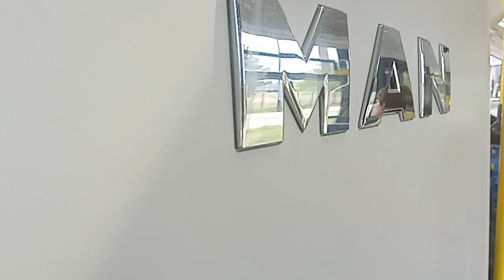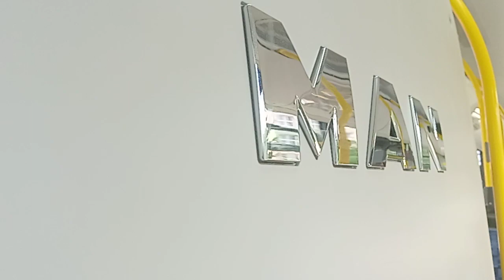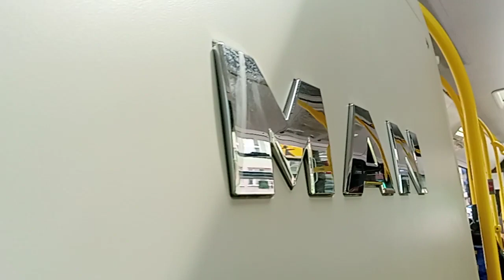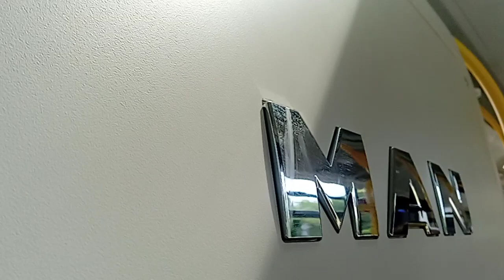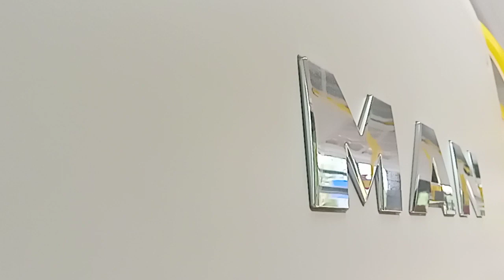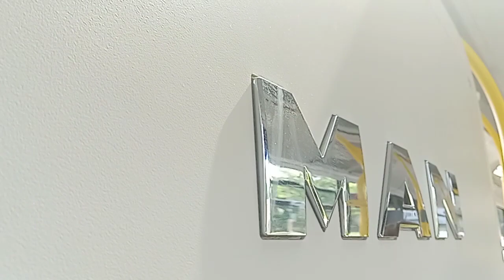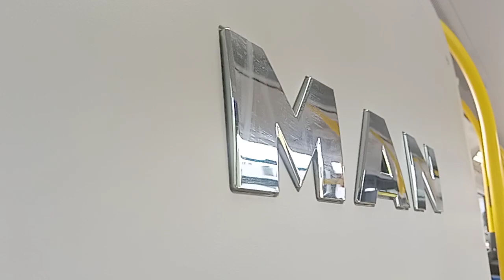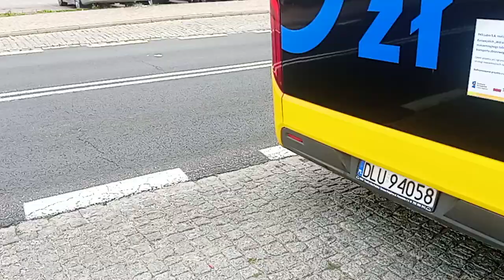MAN NL280 Lion's City 12G EfficentHybrid #20367 Linia nr 104 Kierunek: Lubin Wierzbowa PKS Lubin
Kolejny nagrany CNG, czyli jak rozwinąć na gaz.
Numer taborowy: 20367
Rok produkcji: 2020
Linia nr 104 Kierunek: Lubin Wierzbowa
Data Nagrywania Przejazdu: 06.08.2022